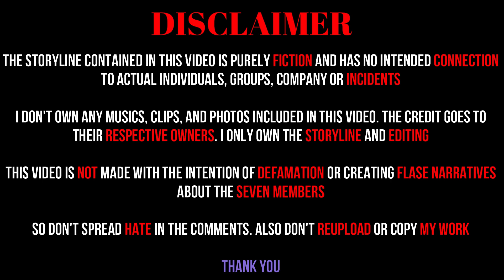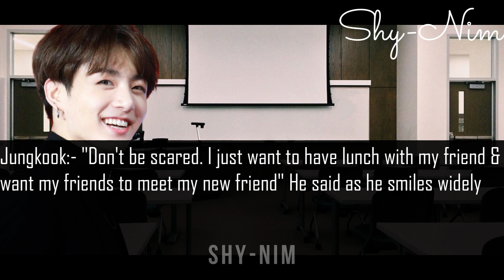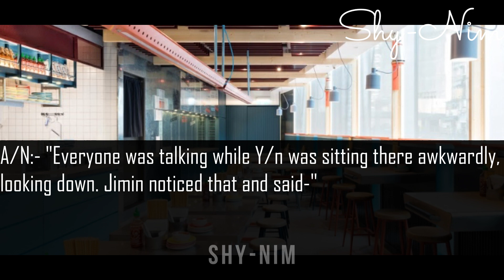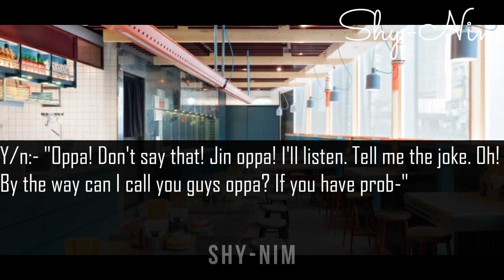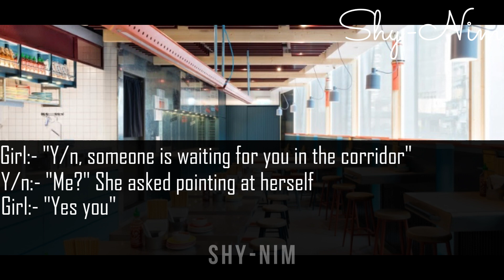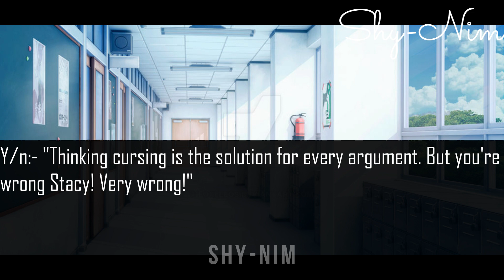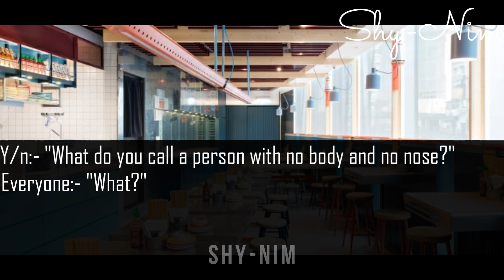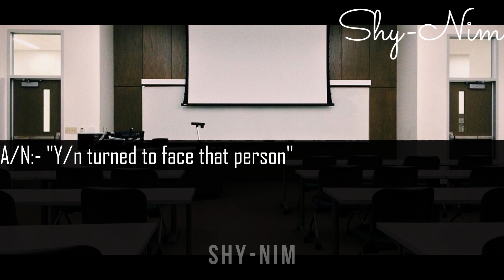Your Thoughts || Episode 9 - Beginning Of Something New || J.JK Series || Shy-Nim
The picture's from this video are from google & Pinterest

Inspired by/ based on:

Inspired by - CupcakesFfs_新 (ff) • 𝚆𝚑𝚎𝚗 𝚢𝚘𝚞𝚛 𝚋𝚎𝚜𝚝 𝚏𝚛𝚒𝚎𝚗𝚍 𝚜𝚝𝚊𝚛𝚝𝚎𝚍 𝚝𝚘 𝚑𝚎𝚊𝚛 𝚢𝚘𝚞𝚛 𝚝𝚑𝚘𝚞𝚐𝚑𝚝𝚜 •

Not copied, I just grabbed the idea. The storyline is totally different and my original idea

⚠️ THE STORY IS 100% FICTIONAL

if you don't like the video or it seems disturbing to you, kindly leave the video

PS:- I'm sorry if there are any grammatical mistakes

Love reading ff's on Wattpad?

*Want to suggest topics and ideas or want to collaborate with me?*

Thank you very much for watching. I'll see you in my next video. Until then stay Shy stay Reader! Bye!